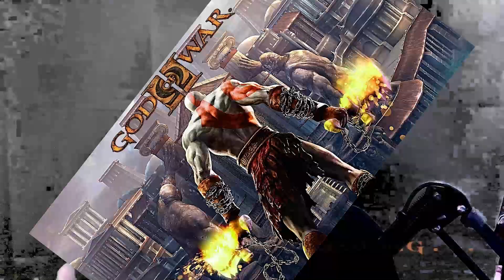di tantan sama sisters of fate 😱 #7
sesuai dengan episode kemarin dimana kratos baru saja terjun ke arah banguanan yg ada di antara pulau dan kuda, tanpa pikir panjang kratos menuku ke arah kuda dimana ia yakin bahwa nanti pulai itu kan di tarik oleh para kuda  dan melanjutkan perjalanannya hingga ia bertemu dengan penjaga kunci yg ada di sana, karena kratos sedang baik hati ia memberikan pilihan untuk memberikan kuncinya dan akan membebaskannya tapi sayangnya bukannya memilih pilihan aman malah penjaga kunci memilih untuk melawan kratos seorang, selesai dengan si penjaga kunci dengan memukulnya ebebrapa kali ke pintu kratos melanjutkan perjalannnya dengan menggunakan kunci yg ada dan bertemu dengan sosok titan cronos dimana ia memberikan beberapa kata untuk kratos hingga akhirnya di beri kekuatan petir oleh titan cronos, kira kira kekuatan ini apakah akan membantu dalam perjalanan kratos kedepannya, yuk liat keseruannya di episode kali ini.😁

Untuk kalian yg mau bantu gw bisa lewat link saweria di bawah ini :

Email ►  aditmizana02am@ gmail [.]com